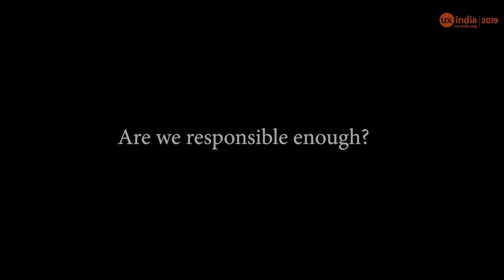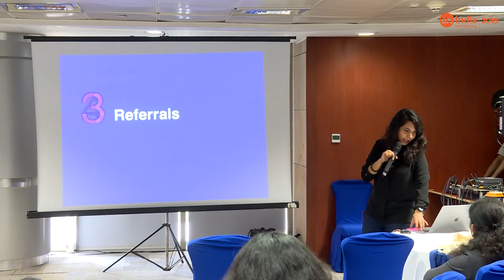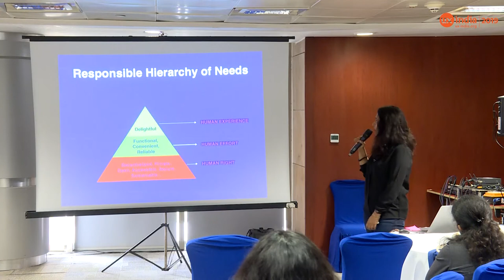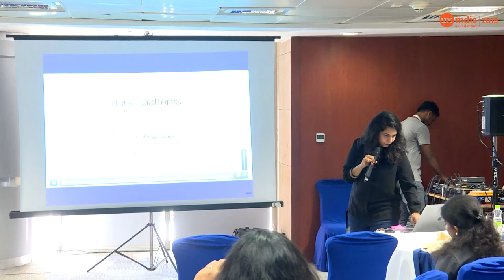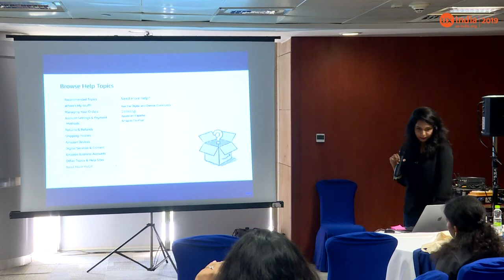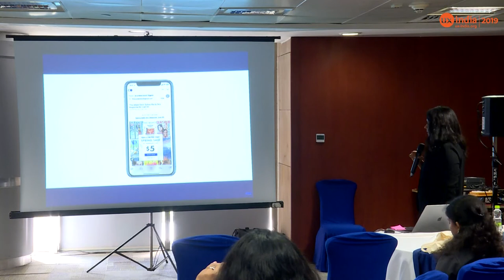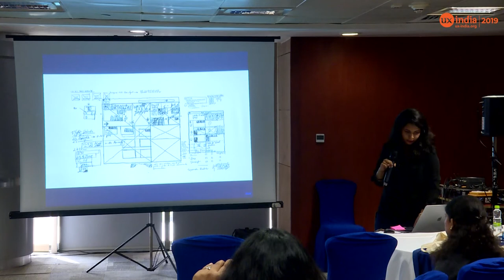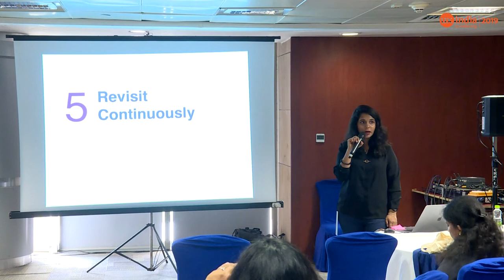Tanu Malhotra's 18min talk at UXINDIA 2019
Are we responsible enough?
The talk would explain how design has created a huge impact on society with the help of some real-life examples. In the course of this talk, the focus will be laid on how design leads to a change in human behavior and how this at times, can prove to be detrimental. Later on, the talk will also outline the measures, designers could take to expand their horizons in order to avoid the negative implications of their designs in the long run.